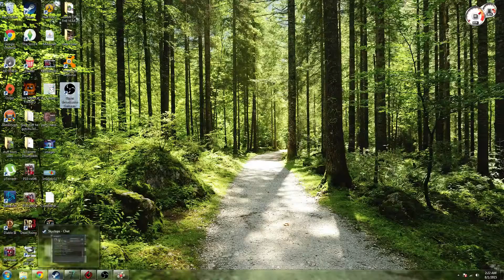Zombie Bros - 1 / 11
Skyclops and OrigamiZombie teaming up for the first (and most likely the last) time in the critically acclaimed  multi- player zombie survival game, 7 Days to Die.
But seriously, we're noobs and we suck.